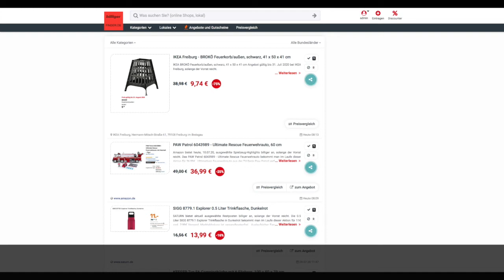Schnäppchen/Billiger des Tages 10.07.20 - PAW Patrol 6043989 - Ultimate Rescue Feuerwehrauto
Heute ist Schnäppchen/Billiger des Tages 10.07.20 - PAW Patrol 6043989 - Ultimate Rescue Feuerwehrauto.